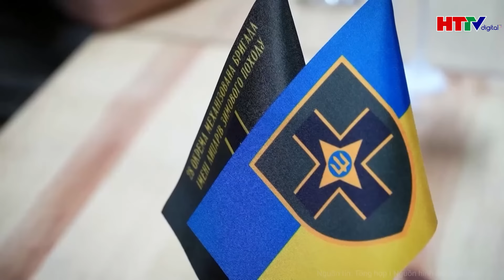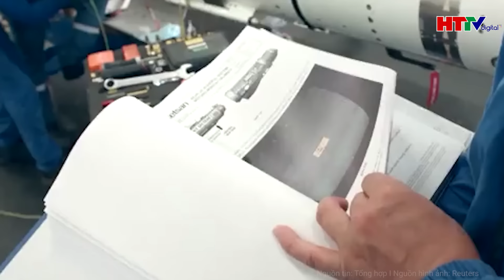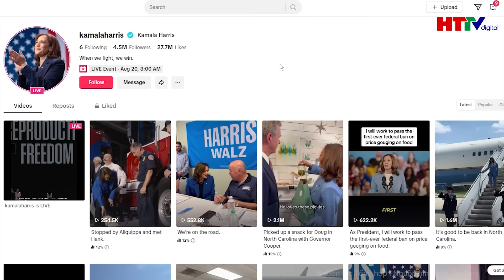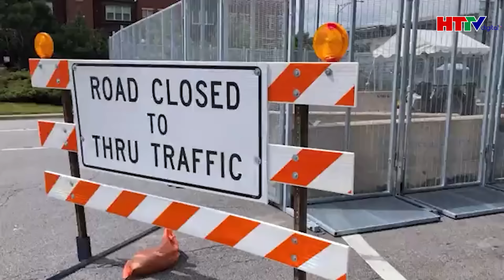Điểm nóng quốc tế: Ukraine có thể sẽ tổng động viên lớn nhất trong lịch sử | Hà Tĩnh TV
Hà Tĩnh TV | Điểm nóng quốc tế: Ukraine có thể sẽ tổng động viên lớn nhất trong lịch sử
- Ukraine có thể sẽ tổng động viên lớn nhất trong lịch sử
- Ông Putin tuyên bố không đàm phán, sẽ tăng quân số lên 800.000 người
- Mật vụ Mỹ đối mặt với loạt vấn đề khi bảo vệ cựu Tổng thống Donald Trump
- Israel cử phái đoàn đàm phán tới Ai Cập để đàm phán về ngừng bắn ở Gaza